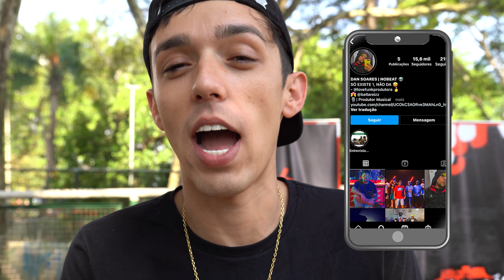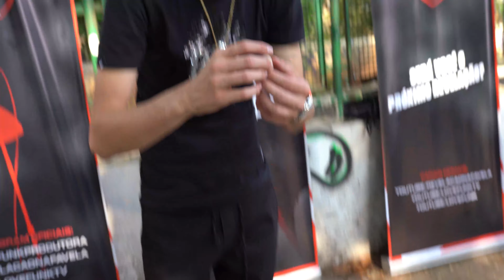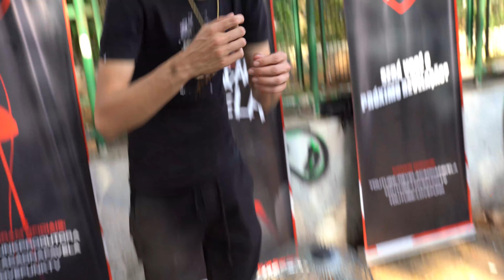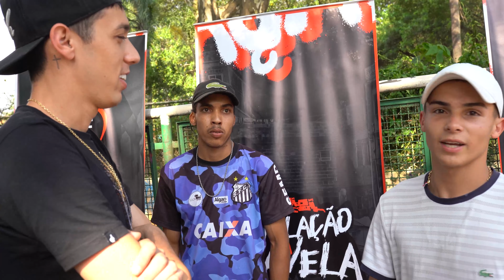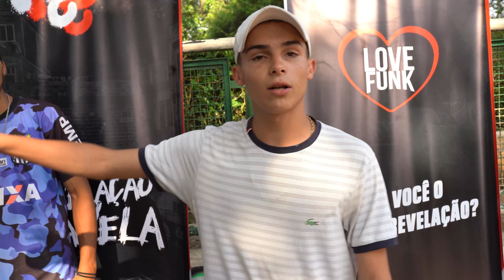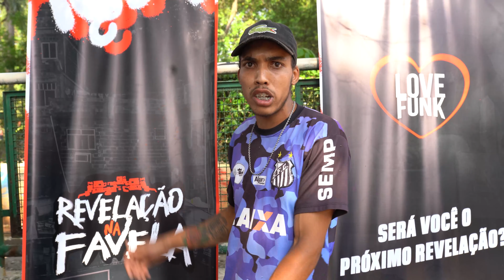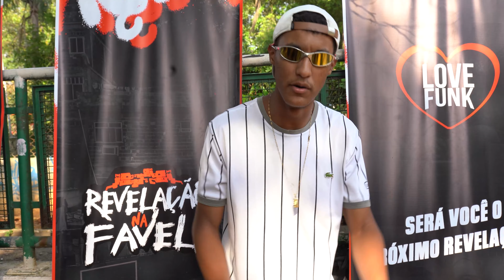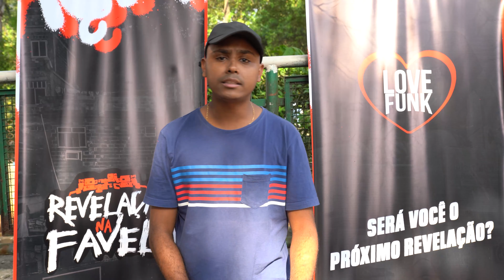SAIU DE LONGE PARA REALIZAR SEU SONHO EM SÃO PAULO, SERÁ QUE ABRIGARAM ELE -REVELAÇÃO NA FAVELA #339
Acompanhem Nosso Instagram